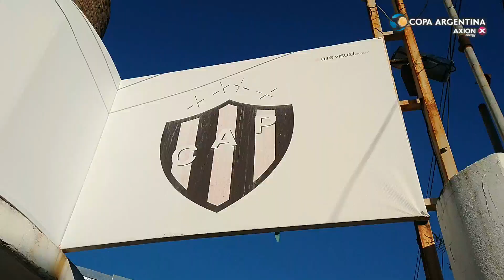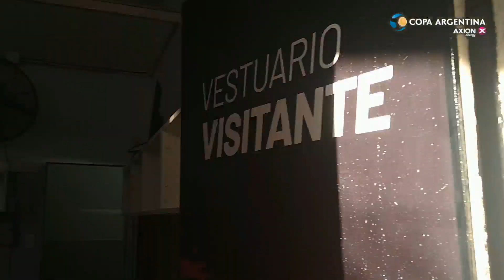SedesEn1Minuto Estadio Presbítero Bartolomé Grella de Patronato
Te invitamos a recorrer por dentro la sede de Paraná, uno de los escenarios de la Copa Argentina desde 2016

Ingresá al link para repasar los partidos que se jugaron en este estadio y los datos más destacados